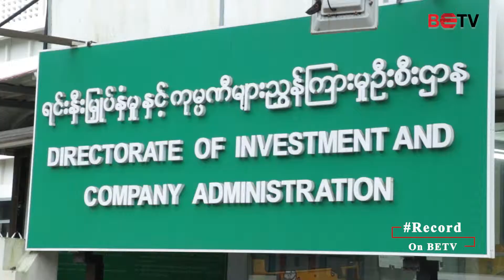ျမန္မာ- ေဟာင္ေကာင္ရင္းႏွီးျမွဳပ္ႏွံမႈျမွင့္တင္ေရးႏွင့္ အကာအကြယ္ေပးေရးစာခ်ဳပ္ ခ်ဳပ္ဆိုႏုိင္မည္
“ျမန္မာႏိုင္ငံအတြက္ကေတာ့ ကုန္စည္အတြက္ေကာ၊ ရင္းႏွီးျမုွဳပ္ႏွံမႈအတြက္ပါ အေရးႀကီးပါတယ္။ စာခ်ဳပ္ခ်ဳပ္ဆိုၿပီးရင္ေတာ့ ရင္းႏွီးျမွဳပ္ႏွံမႈျမင့္တင္ေရးအတြက္ပါ အက်ိဳး႐ွိလာမွာ ျဖစ္ပါတယ္” ဟု ျမန္မာႏုိင္ငံရင္းႏွီးျမွဳပ္ႏွံမႈေကာ္မ႐ွင္၊ အတြင္းေရးမွဴး ဦးေအာင္ႏုိင္ဦးက ေျပာသည္။

(သတင္းအျပည့္အစံုကို ႐ုပ္သံတြင္ ၾကည့္႐ႈရန္)